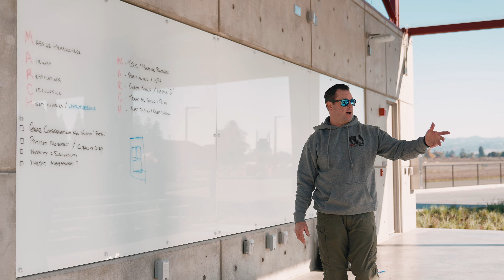Darkside CQB 2023 Extended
A deeper look into our Darkside training and competition event with station and scenario descriptions.